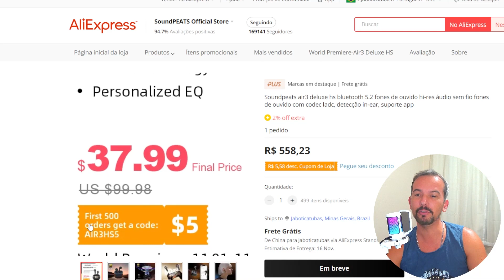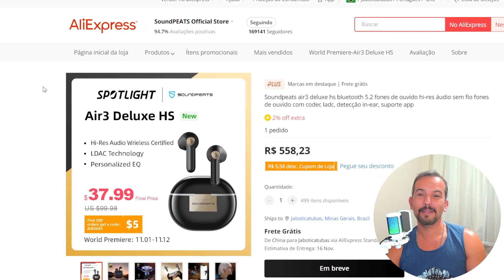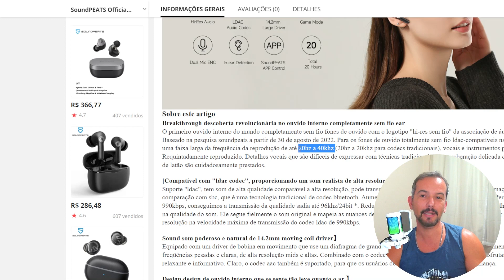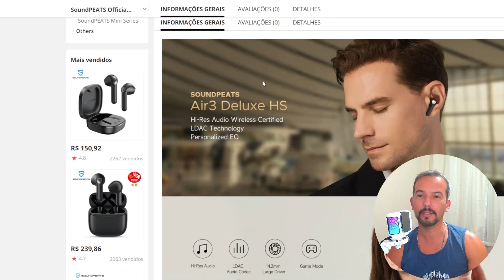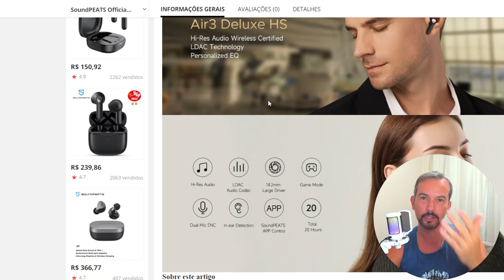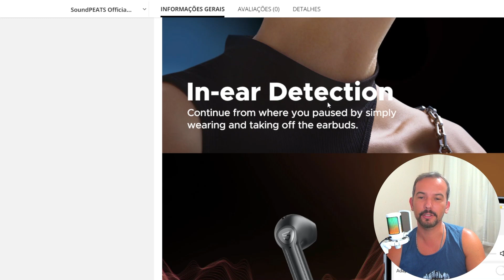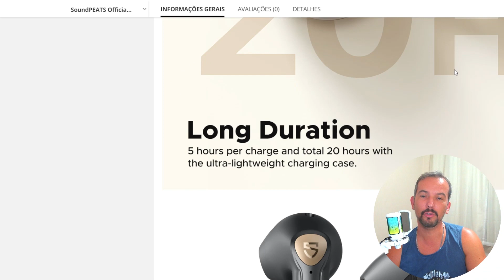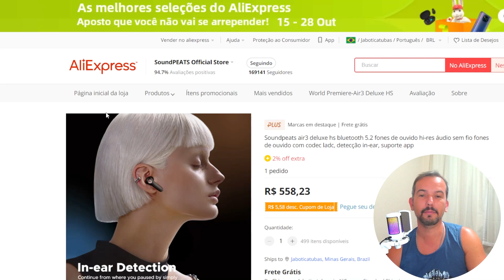Soundpeats Air3 Deluxe HS - Lançamento - Esse fone promete!!!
Fala  galera, nesse vídeo, falo do lançamento do fone SOUNDPEATS Air3 Deluxe HS , que vai estar com preço de lançamento na loja oficial da SOUNDPEATS, nos dias 01.11 a 12.11 as primeiras 500 unidades vão ter um desconto de 5 dólares.

Link do produto